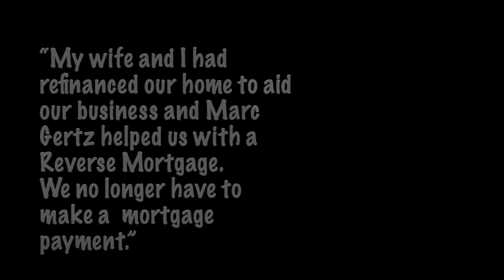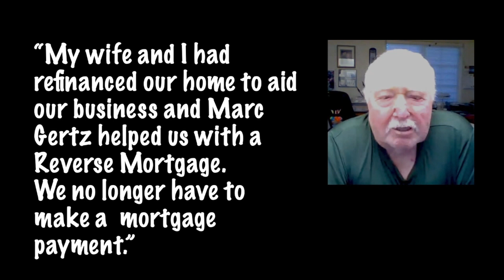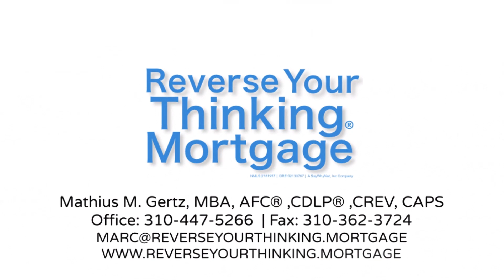Real People | Real Results | Testimonials | Meet Ray Brandon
Meet Ray Brandon

Ray Brandon is a client of Mathius Marc Gerz.
Ray had never missed a payment in 60 years of marriage, but he was worried there was always that possibility of something happening and getting behind on things.  He felt as he gets older, you kind of worry about things a little differently, and after working with Marc, he no longer has to worry about a mortgage payment.

Ray is an actual client and not an actor.